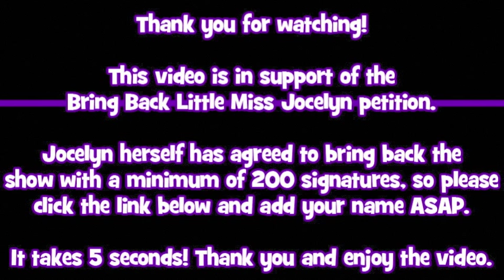Little Miss Jocelyn - Customs Officer confiscates beef crisps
If you enjoyed watching this clip, or Little Miss Jocelyn in general, then please take 5 seconds to sign the petition to get her back! We only need 200 signatures, so the sooner the better really.